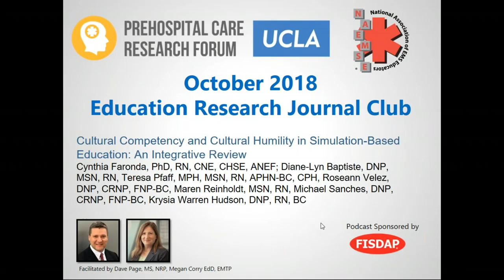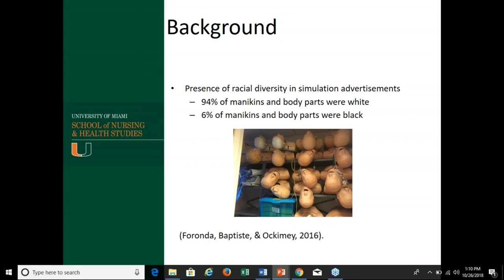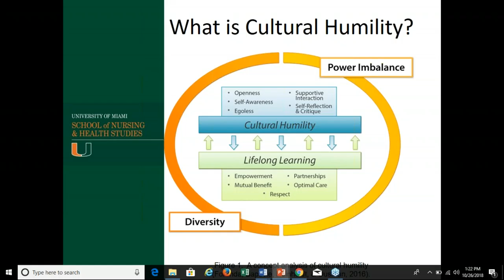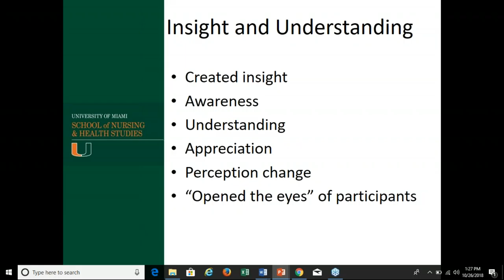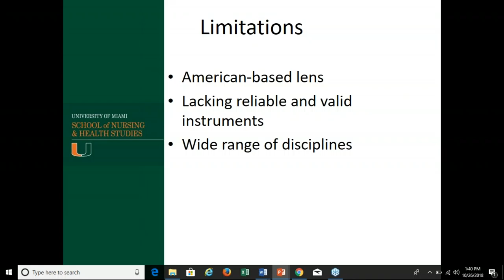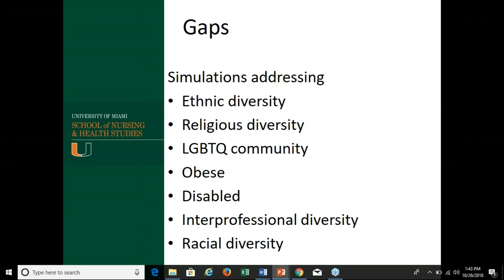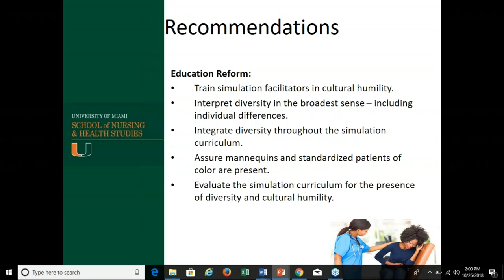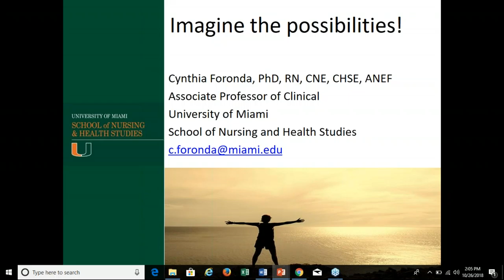Education Research Webinar: 10/26/2018 - Can simulation improve cultural competency and humility?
Cultural Competency and Cultural Humility in Simulation-Based Education: An Integrative Review
Foronda, C. L., Baptiste, D.-L., Pfaff, T., Velez, R., Reinholdt, M., Sanchez, M., and Hudson, K. W.

The aim of this integrative review is to report what is known about cultural competence and cultural humility in simulation-based education. Studies have indicated that students of minority backgrounds appreciate integration of race and culture in simulation (Fuselier et al., 2016; Graham & Atz, 2015). However, current international simulation standards lack an emphasis on diversity and cultural humility; thus, simulation curricula may be missing this essential component.